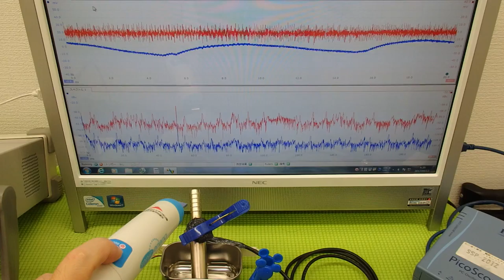音圧測定装置：超音波テスターを利用した実験動画 ultrasonic-labo